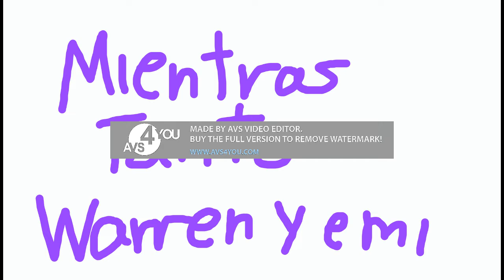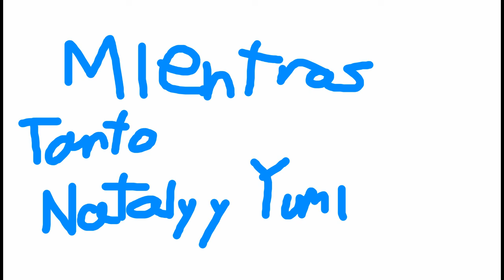Nació el 2022 ''PARTE 1''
NO ROBES